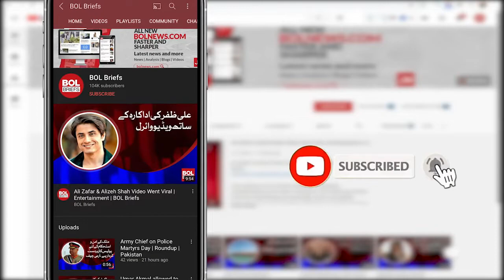Photo of actress Sana Fakhar working out viral | BOL Briefs